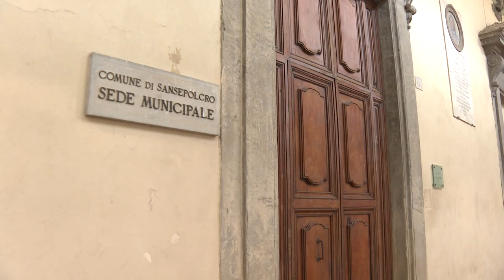Virus Chikungunya, un caso a Sansepolcro: scatta disinfestazione straordinaria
E' il sindaco di Sansepolcro, comune della Valtiberina nell'Aretino, a comunicare di aver emesso un'ordinanza di disinfestazione “a seguito della segnalazione di un caso di di virus Chikungunya nel territorio di Sansepolcro (paziente che ha sviluppato solo lievi sintomi)”.
Il virus appartiene al genere “alphavirus” della famiglia “togaviridae” ed è trasmesso da zanzare del genere Aedes, che trasmettono anche Dengue e Zika.
Le zanzare si infettano pungendo una persona malata, nella fase acuta.
Il primo cittadino biturgense, Fabrizio Innocenti,  ha così emesso una nuova ordinanza con la quale viene disposta la disinfestazione straordinaria nella zona dove il paziente ha soggiornato.
L’intervento sarà effettuato questa sera, venerdì 6 ottobre a partire dalle ora 21.
“Viene richiesto a tutti i residenti, amministratori condominiali, operatori commerciali, gestori di attività produttive e in generale a tutti coloro che abbiano l’effettiva disponibilità di aree aperte o abitazioni – recita l'ordinanza - la maggior collaborazione possibile per permettere agli addetti di svolgere al meglio il servizio di disinfestazione”.